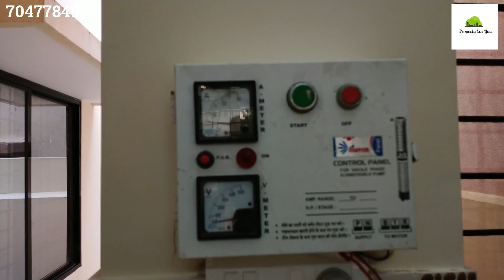ऐसा मकान जो हर कोई चाहे खरीदना ||3BHK House For Sale ||आज ही बुक करने के लिए संपर्क करे :7047784982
3BHK House For Sale In Kohka|| Construction Area 1850 sqft || Don't Miss The Deal Book it Now:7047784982 || Bank Finance Available ||

Loc: Kohka, Bhilai.

3 BHK Individual House उपलब्ध है मात्र 45  लाख रूपए से .
लोकेशन: कोहका, भिलाई
सुपर बिल्ड - अप एरिया - 1850 sqft
प्लाट  एरिया- 1200 sqft.

MORE DETAILS:
• 2 Bedrooms with Attach Bathroom.
• 1 Bedroom with Common Washroom
• 2 Specious Hall, Balcony.
• Kitchen with Marble Top Platform with Steel Sink
• Fall Ceiling in Hall and All Bedrooms.
• Seprate Bore, Car Parking.
• Anodized Alluminium 3 Track Windows
• Flush doors in rooms and main door
• PVC doors in all 3 bathroom
• Inverter wiring
• Complete Bathroom fittings
• Seperate Air conditioner  wiring
• Steel railings at stairs and balcony

Important Discaimer - किसी भी तरह की प्रोपर्टी खरीदने से पहले सभी खरीददार से अनुरोध है की प्रोपर्टी के सभी पेपर अच्छी तरह से चेक जरुर करे | किसी भी धोकाधडी के लिए हमारा YouTube Chhannel जिम्मेदार नहीं होगा |